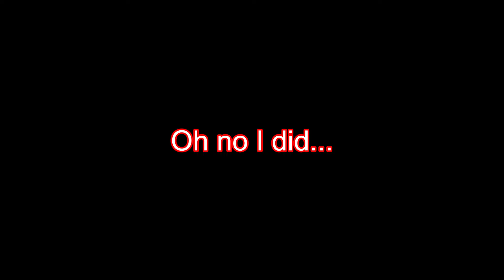Super Mario Galaxy 5!!!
-Shadow 3.0 Nvidia GeForce RTX 3060 Ti 8GB
-Logitech C922 Pro
-Skytech black mouse
(Included with the computer Purchase)
-Goliathus Stealth Edition Mouse Pad
-Razer Ornata V2 Keyboard
-Nintendo Switch Pro Controller (For Emulator Games)
-Nintendo Switch Oled
-Curacao Black Widow Gaming Chair Red
-Samsung - 980 PRO Heatsink 2TB Internal SSD
-Elgato Capture Card HD60 X 1080p60
-Razer Ultimate Nari Headphones
-Fifine AmpliGame A6T
Do you like Rock Music I made a rock playlist on Spotify of my favorite songs over the years in my life. I'm still adding more music on it so I hope you love them and enjoy them my peeps chow! :D

-Hope all of you my peeps enjoy the video and have a great day today! :D